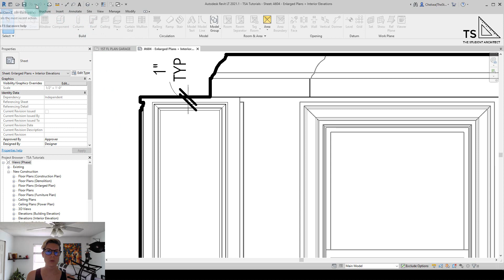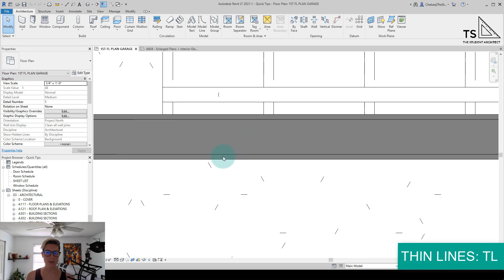How to Toggle Thin Lines On/Off in Revit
Wondering what your line weights will look like before you plot your project? Trying to work on intricate details but your thick line weights make it hard to see your profiles? Here I'll show you how to use the thin lines option to manage these issues!